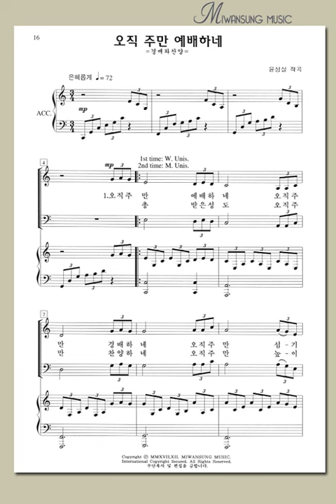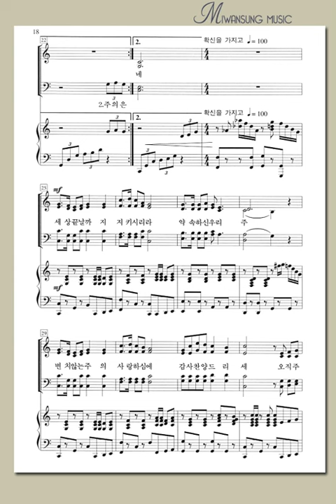오직 주만 예배하네(합창)